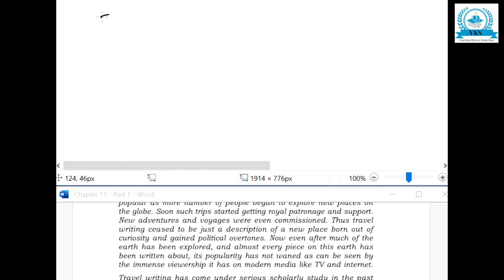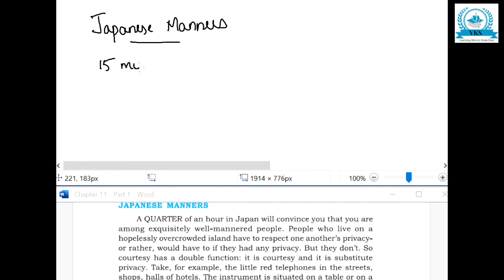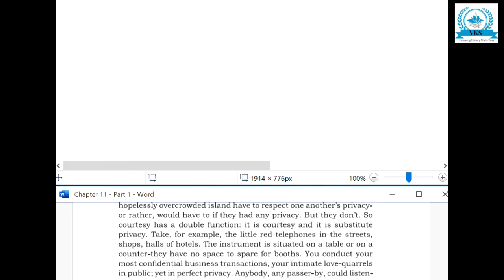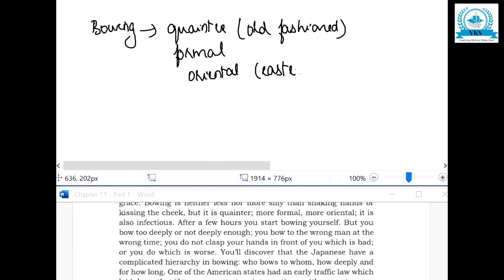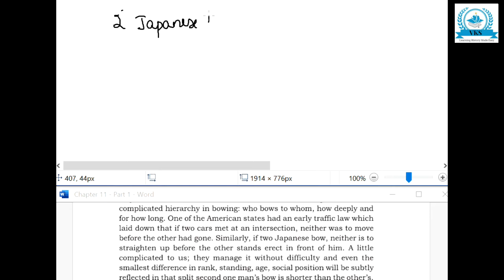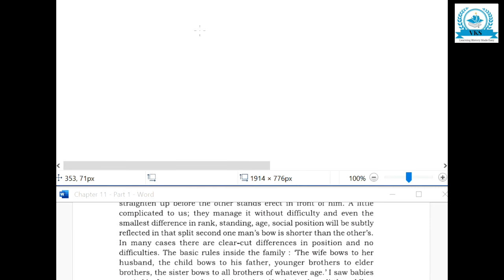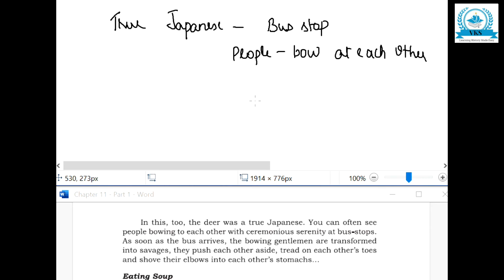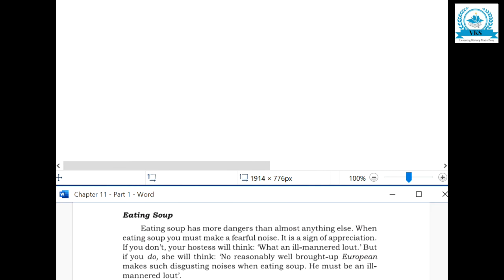Japan & Brazil Through A Traveler’s Eye;George Mikes;Part 1;Online PU English Class; Karnataka State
This video discusses about the English lesson: Japan & Brazil Through A Traveller’s Eye by George Mikes.

Wordlist: Japan & Brazil Through A Traveler’s Eye, George Mikes, Land of the Rising Yen, How to Tango, Japanese Manners